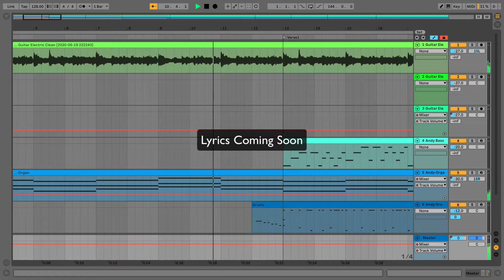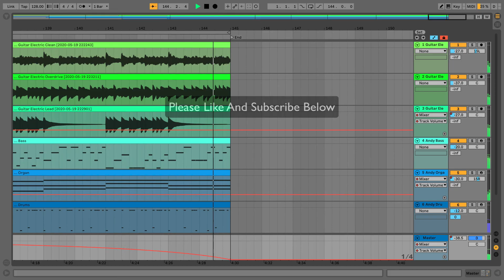Andy Dawson - Overcome - Original Music